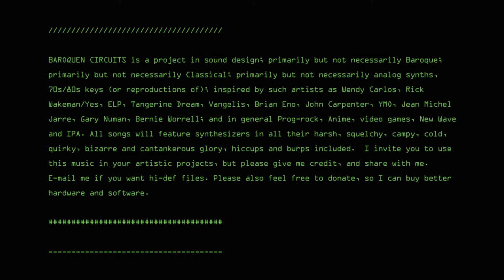Vampyr L'Estate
I started off trying to program a cello voice, and ended up with a big grumpy sinister voice which had more of the characteristics of a tuba.  I used only the lower registers of Vivaldi's Four Seasons/Summer composition. There"s supposedly a remake of Nosferatu in the works, perhaps this would be appropriate. The final cello voice I programmed will be featured in another video.

Baroquen Circuits is a project in sound design; primarily but not necessarily Baroque; primarily but not necessarily Classical; primarily but not necessarily analog synths, 70s/80s keys (or reproductions of); inspired by such artists as Wendy Carlos, Rick Wakeman/Yes, ELP, Tangerine Dream, Vangelis, Brian Eno, John Carpenter, YMO, Jean Michel Jarre, Gary Numan, Bernie Worrell; and in general Prog-rock, Anime, video games, New Wave and IPA. All songs will feature synthesizers in all their harsh, squelchy, campy, cold, quirky, bizarre and cantankerous glory, hiccups and burps included.  I invite you to use this music in your artistic projects, but please give me credit, and share with me. Please also feel free to donate, so I can buy better hardware and software.